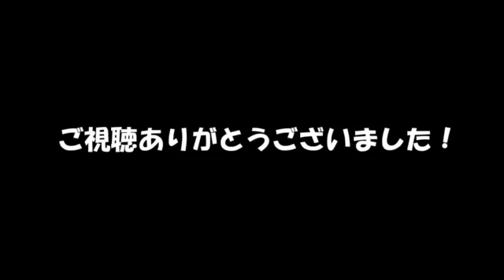TAB譜あり【ハローラフター】弾いてみた【ジュラル】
ジュラルです！
Last Note.さんの新曲がとても素敵だったので弾いてみました！
主に右チャンネルのギターをコピーしたので、僕の音は左に振ってあります。

TAB譜作ったのでよかったらどうぞ＾＾
ニコ動の動画の方に置いてあるので、御手数ですがそちらにお願いします。